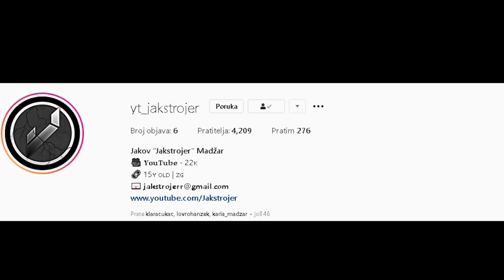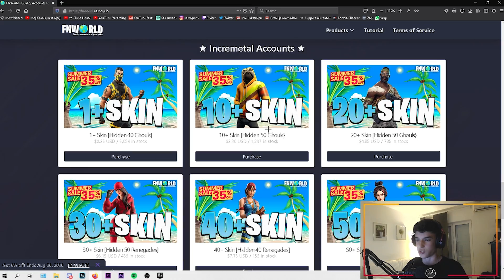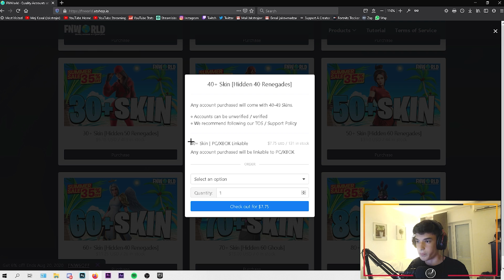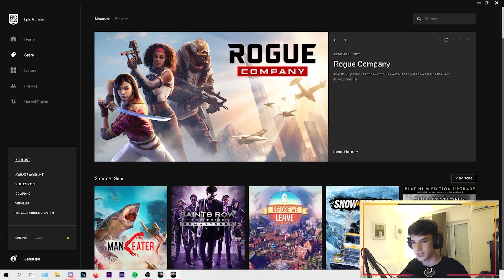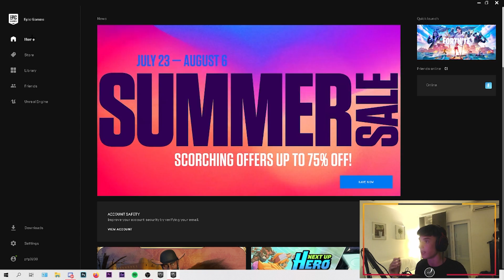KUPIO SAM AKAUNT ZA 10$ I DOBIO SAM... ❗️ | *og acc*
☘️KORACI
3. USE SAC "Jaks" u item shopu

🔴SVAKI KORAK JE OBAVEZAN! UKOLIKO NE NAPRAVITI JEDAN OD KORAKA NECE MOCI UCI U GIVEAWAY!

💥 Jakov Madzar | Jakstrojer 💥